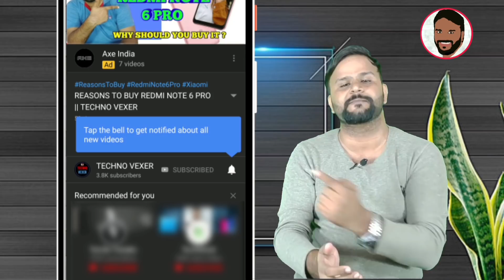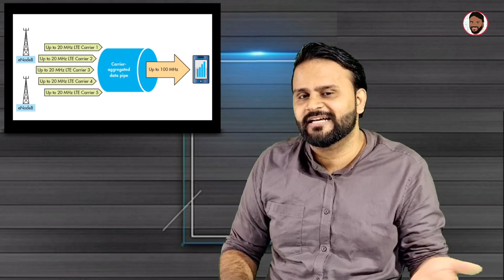SAMSUNG GALAXY F62 - 5 PROBLEMS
Hello Friends, You are welcome in a new video of TECHNO VEXER ,friends,to know about  Problems of SAMSUNG GALAXY F62  Please watch this video till the end and never feel shy to add your queries in comment box and please give your valuable comments what you think about them.

नमस्ते ‌दोस्तों, TECHNO VEXER के नए विडीयों में आपका स्वागत है, दोस्तों  Samsung galaxy F62 के Problems के बारे में जानना है तो ये विडीयों अंत तक देखें |

VIDEO HIGHLIGHTS:
00:12- VIDEO STARTS

Friends You also  can follow me on:
दोस्तों यहां आप मुझे फाॅलो भी कर सकते हैं:

धन्यवाद